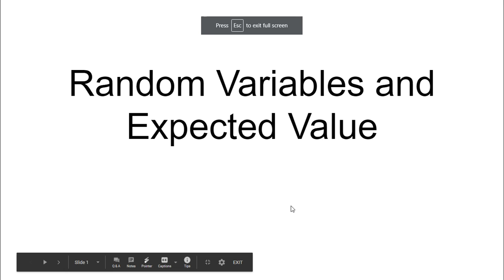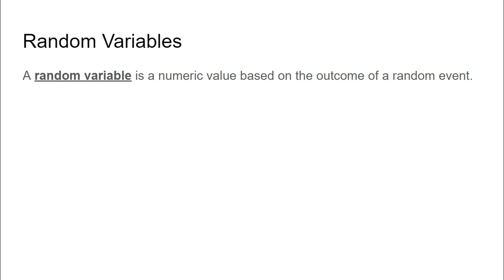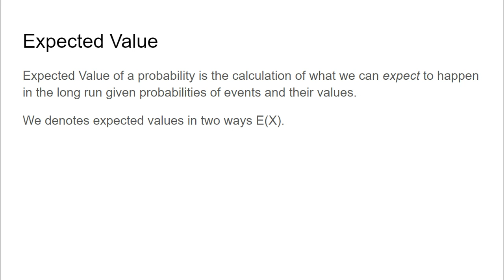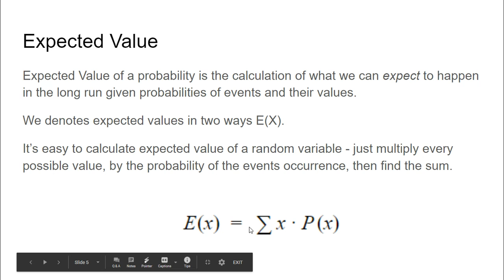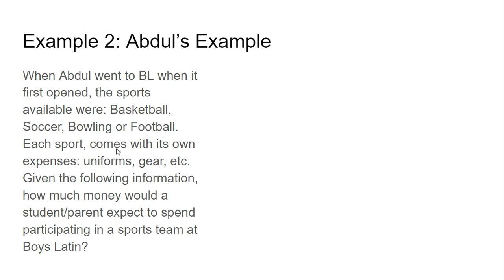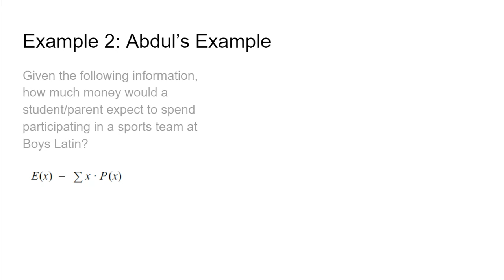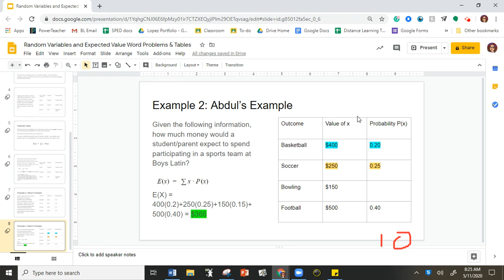Random Variables and Expected Value Word Problems & Tables